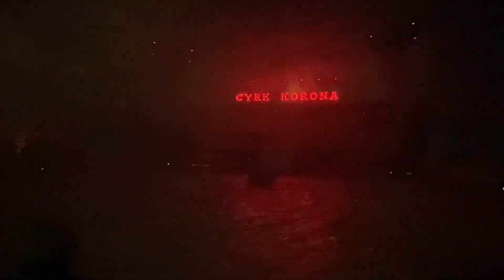Cyrk Korona - Bajkowy Program 2024 Rozpoczęcie Widowiska w Ostrowcu Świętokrzyskim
Rozpoczęcie Bajkowego Programu Cyrku Korona w Sezonie 2024
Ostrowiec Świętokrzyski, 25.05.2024